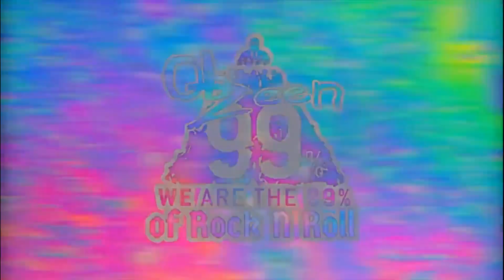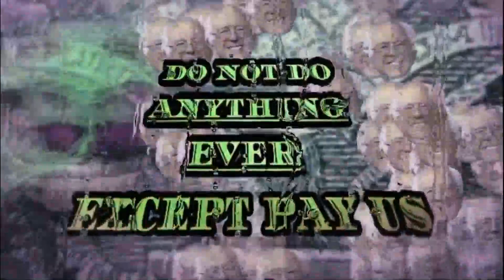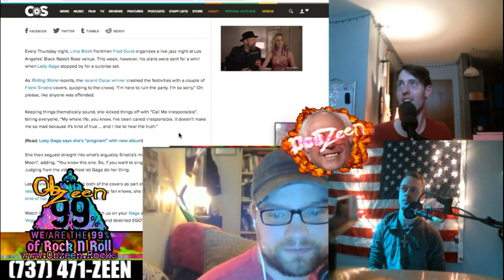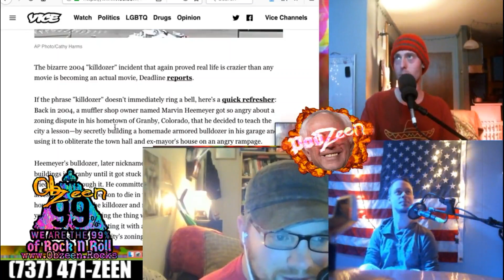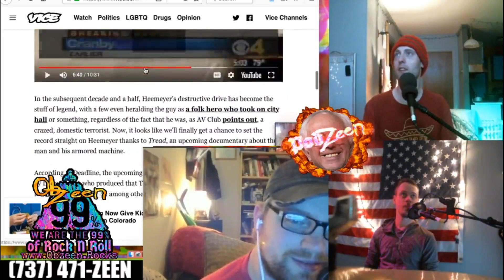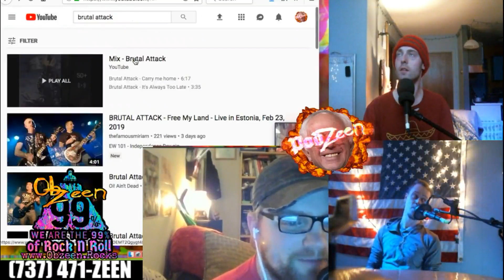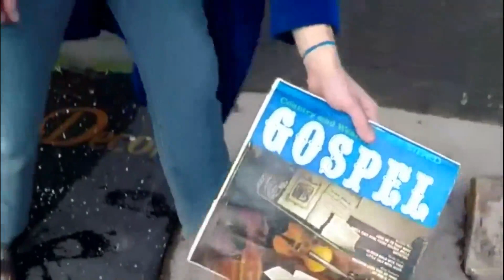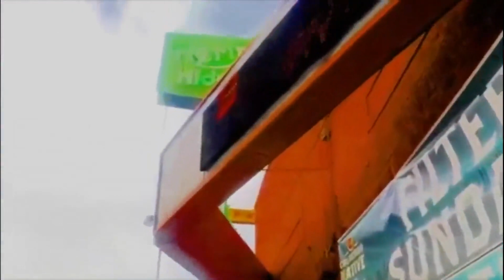PodZeen 59 - Subscribe to PewDiePie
That rogue terrorist Tom Petty is on the rampage again! This time he killed 49 perfectly peaceful people attending a mosque in Christchurch New Zealand.

    It's National Kick Drum from Hot For Teacher day!
    Bitch Lasagna - PewDiePie
    Bobs and vagene
    Tom Petty strikes again
    Gunning down a dream
    Frankie evaporates
    Shut down Facebook over violent livestreams
    Tom Petty is NOT an antisemite
    Egg guy
    PodZeen Live coming soon for real this time
    Real Fake News - coming soon!
    Feel the Bern
    Fire - Arthur Brown
    Sup with the organs Marty??
    Miserlou - Dick Dale
    Tom Petty did it for gay rights
    Boomerism is a social construct
    Nookie, The Propaganda - Limp Bizkit
    Legend of the Killdozer
    King of Sex - Killdozer
    Sorry about your request brah
    Carry me Home - Brutal Attack
    Victory or Valhalla - Skullhead
    Calamus will Animate - Archspire
    Moshiach Oi - Punk Rock Jews
    Nazi jews?!
    Cover it with Gas and Set it on Fire - Ween
    Hey Muhammad - Sherry Allah

LEAVE US A VOICEMAIL – (737) 471-ZEEN